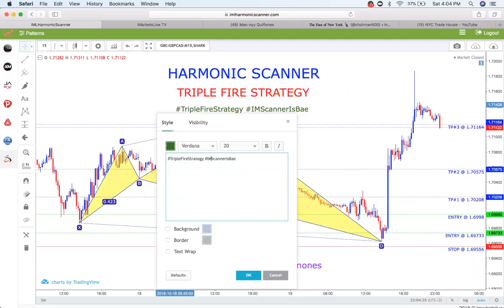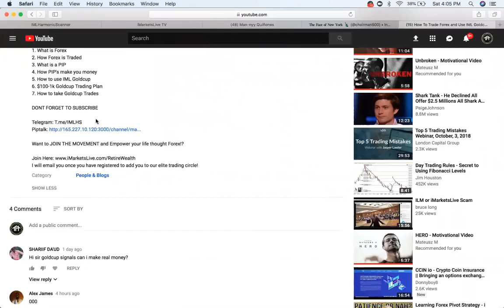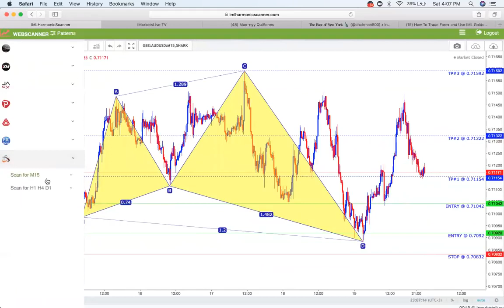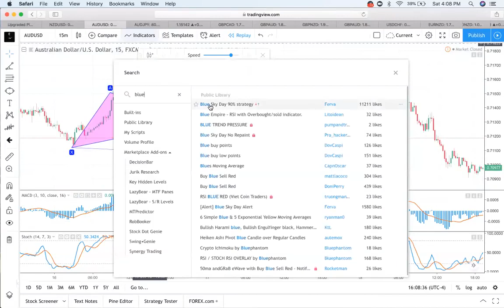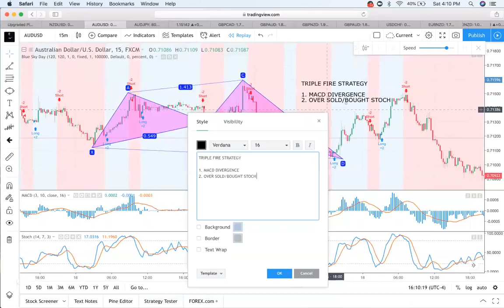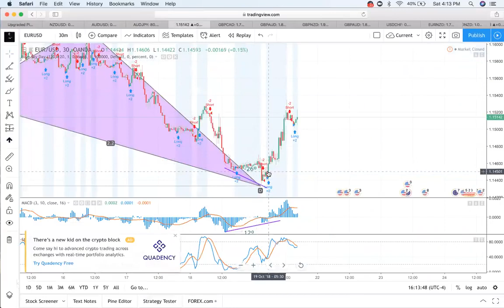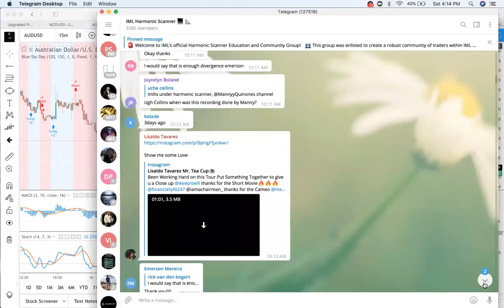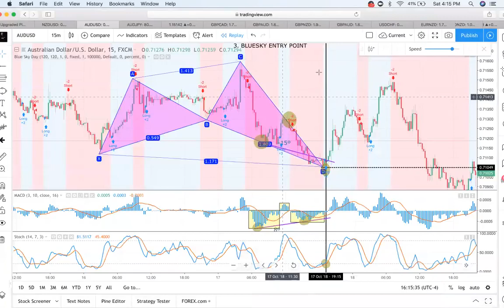IML Harmonic Scanner TRIPLE FIRE STRATEGY in 5 Mins!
This strategy coupled with I Markets Live  harmonic scanner is absolute fire and crazy accurate.